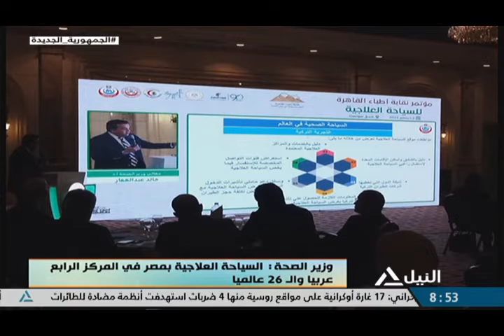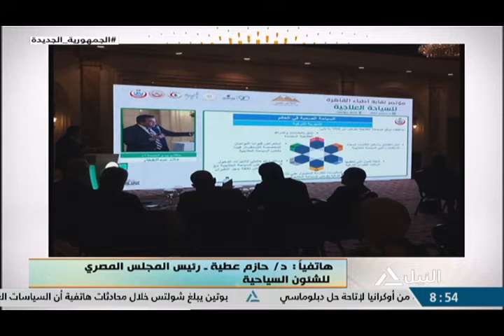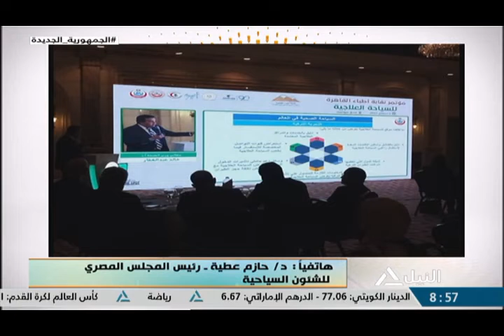هذا الصباح 3-12-2022 - جولة الأخبار